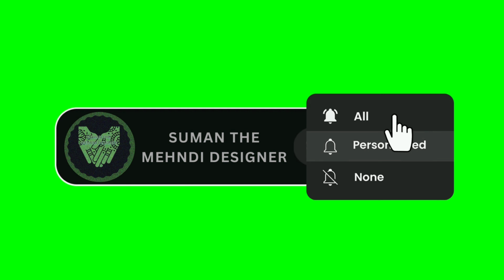Pairon Ki Mehandi Ka Design | Pair Ki Mehandi Ki Design | Pero Ki Mehandi Ke Design